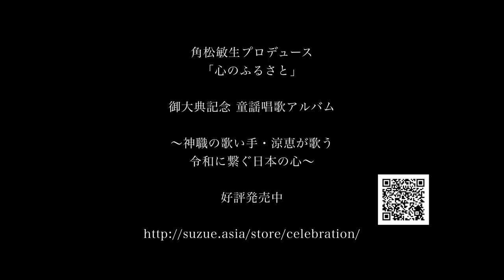涼恵『ふるさと』【MV】- 角松敏生 プロデュース - / SUZUE - My Country Home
神職の歌姫・涼恵の御大典記念 童謡 唱歌、角松敏生プロデュースアルバム「心のふるさと」から『ふるさと』のMVを公開しました。

作詞 : 高野辰之
作曲 : 岡野貞一
編曲 : 角松敏生

Produced by Toshiki Kadomatsu

Vocal : 涼恵
Cast : 輝夢 & 煌大

Video : Masaya Babazono
Kimono Dress : Kiwa Anraku
Head Dress : Hiromi Takahashi
Accessory : Yasuka

「心のふるさと」～神職の歌い手・涼恵が歌う 令和に繋ぐ日本の心～
1. ふるさと
2. 一月一日
3. さくらさくら
4. 春の小川
5. こいのぼり
6. 夏は来ぬ
7. ふじの山
8. 村祭り
9. 赤とんぼ
10. 通りゃんせ
11. 蛍の光
12. 君が代

2019年11月14日発売
全12曲 2,000円（税抜）
制作 : 禮典研究會、瑞玉会(OB)会

‹ライブ情報›
”涼恵「心のふるさと」コンサート”
▼東京公演
日程：令和3年12月16日(木)
会場：東京・神田明神ホール
〒101-0021　東京都千代田区外神田2-16-2 神田明神文化交流館2F
開場：18:30
開演：19:00
チケット料金：6,600円(全席自由)＋1ドリンク500円
プレイガイド：チケットぴあ （Pコード: 206482）

◯出演者
涼恵 : 歌
友成好宏 : ピアノ
鈴木英俊 : ギター
山内薫 : ベース
木原良二 : 龍笛
山下由紀子 : パーカッション

▼神戸公演
日程：令和3年12月23日(木)

会場：兵庫・神戸チキンジョージ
〒650-0011　兵庫県神戸市中央区下山手通2-17-2-B1F
開場：18:30
開演：19:00

チケット料金：5,500円＋1ドリンク500円
プレイガイド：チケットぴあ （Pコード: 206485）

◯出演者
涼恵 : 歌
友成好宏 : ピアノ
鈴木英俊 : ギター
山内薫 : ベース
木原良二 : 龍笛

Shinto priestess Diva “Suzue”.
The music video for "My Country Home" has been released from the CD album "Kokoro no Furusato".A nursery rhyme song CD was produced to commemorate the Great Enthronement.This album is produced by Toshiki Kadomatsu.